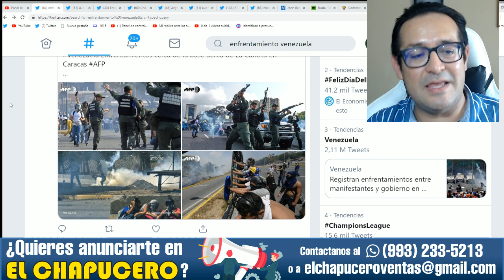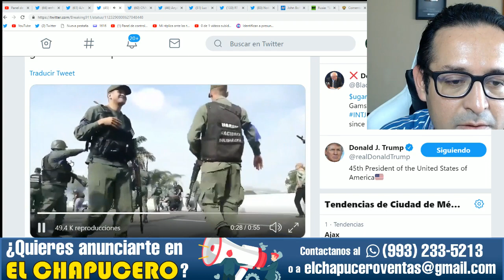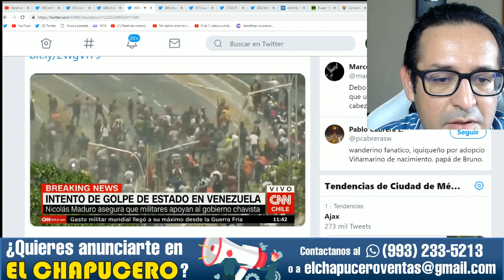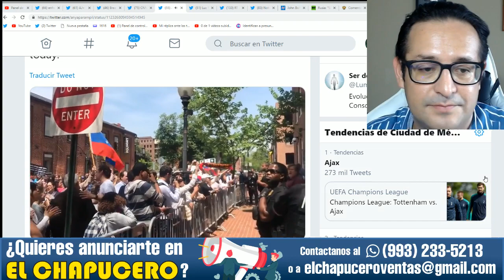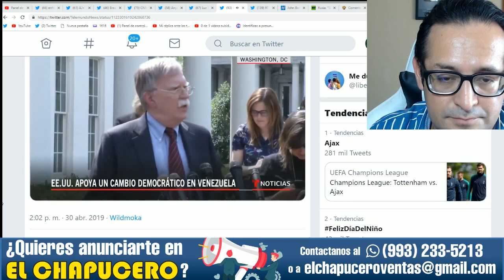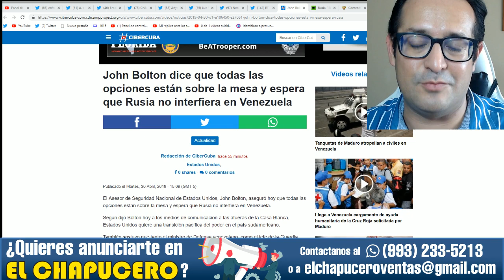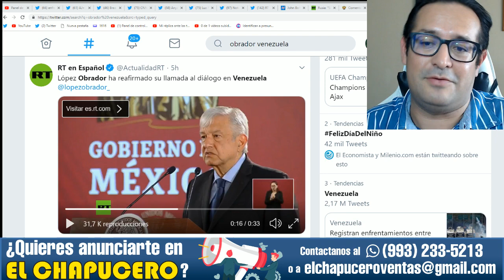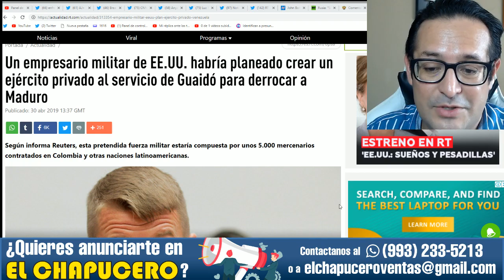Guaidó contrató mercenarios gringos de Blackwater para liderar el golpe de Estado